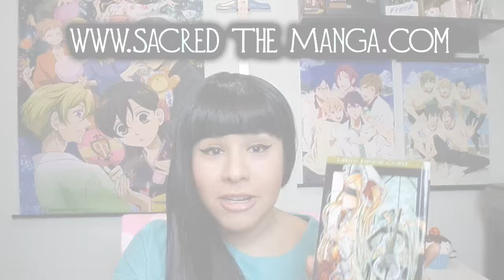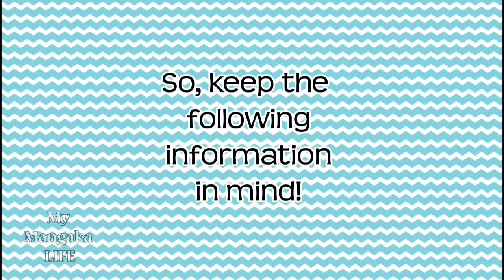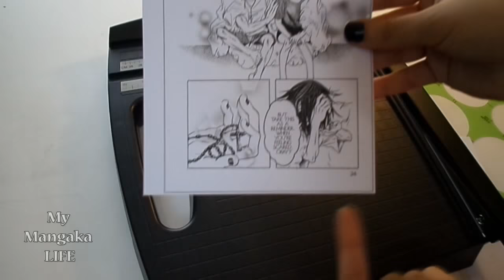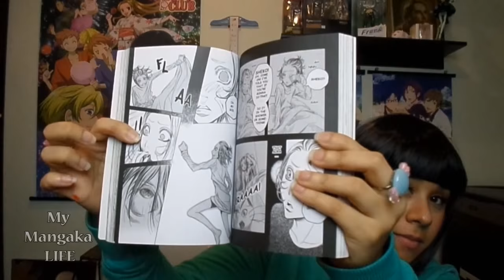❤ What is a Full Bleed Page? ❤ Formatting Pages for Printing/Publishing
This is something all aspiring authors should understand; Especially those who are looking to self publish OR are looking to make manga or comics! Learning this information will save you a LOT of stress while planning out your pages or formatting your pages to be printed. Good luck and enjoy! xoxo

❤ S U B S C R I B E ❤ for art /publishing tutorials & otaku Vlogs :)